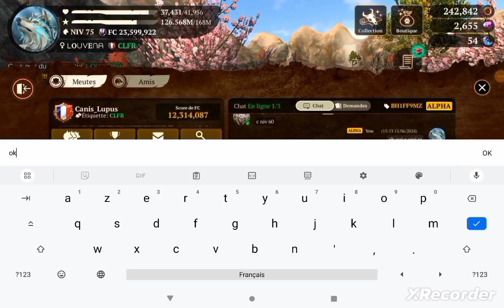🐺 The Wolf : COOP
Hey !

-Jeux
🐺ID The Wolf : 81874887
🐾Pseudo WildCraft : Louvena